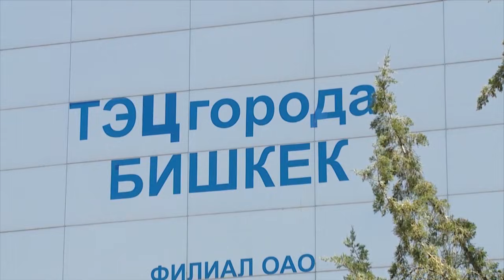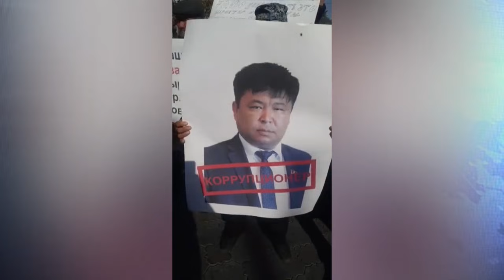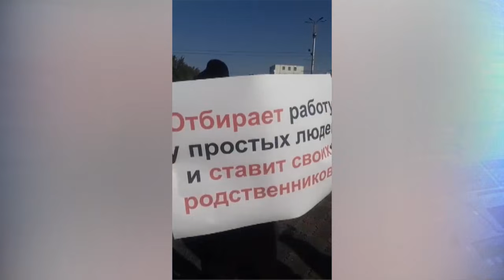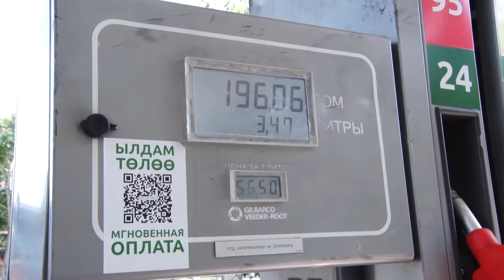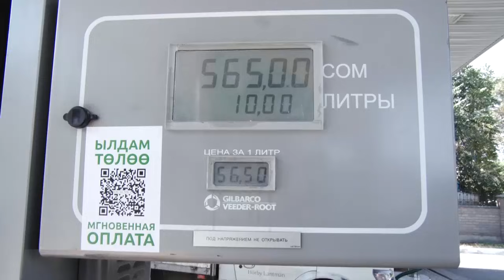Бензин дагы 10 сомго кымбаттайт. Жаңы аскер техникаларын сатып алдык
1. Айыл өкмөттөрүн акимдер, ал эми акимдерди президент дайындай турган мыйзам күчүнө кирди.
2. 2. Ноябрда күйүүчү майдын баалары азыркыга салыштырмалуу 8-10 сомго чейин көтөрүлөт
3. Бишкек жылуулук электр борборунун кампасында ушул күнгө карата 247 миң тонна көмүр даярдалды